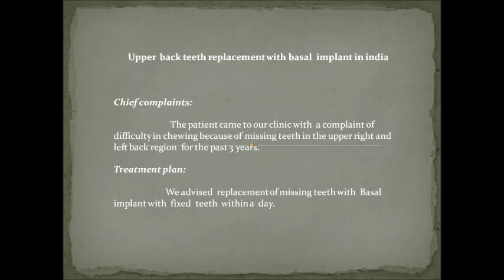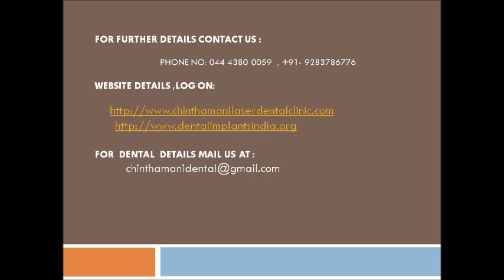Hidden dental root stump removal and implants placement IMPLANT SURGERY VIDEO